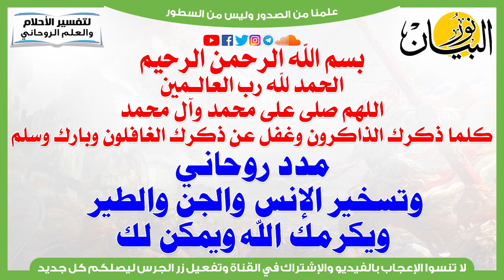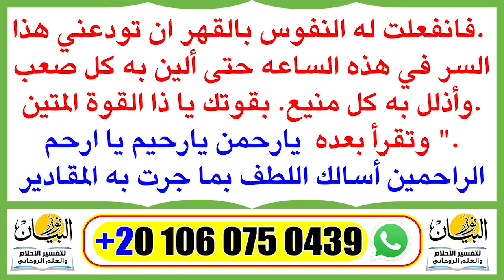مدد روحاني وتسخير الإنس والجن والطير ويكرمك الله ويمكن لك فى العلم الروحاني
مدد روحاني وتسخير  للإنس والجن والطير ويكرمك الله ويمكن لك فى العلم الروحاني